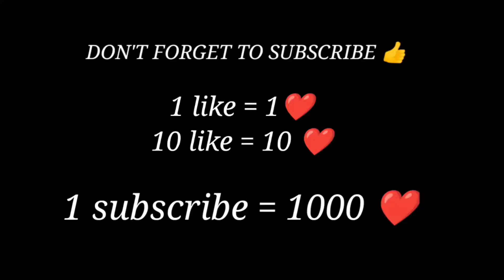⚡POCO X3 PRO BGMI MONTAGE 🔥⚡ | SAMSUNG A3,A5,A6,A7,J2,J5,J7,S5,S6,S7,59,A10,A20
Device - POCO X3 PRO (8GB/128GB)

Character name - RDxBADSHAYT

         phonepay :- badshayt@ybl

         Gpay :- farisizaidal@oksbi

oneplus z price, oneplus z price  z launch
 oneplus z official video
PUBG MONTAGE
NewOnePlusNordMid RangePhone
Redmond 8 Pro Touch Issue
 gaming,
 Pubg gyroscope,
 Jonathan,
 solo v squad,
 high kills,
Pubg fastest player,
 Chinese pros,
 players,
 k20 Pro gameplay
, t1 scrims,
Redmi Notemm
intense squad,
oneplus 7 pro, oneplus india, oneplus 7t pro, oneplus